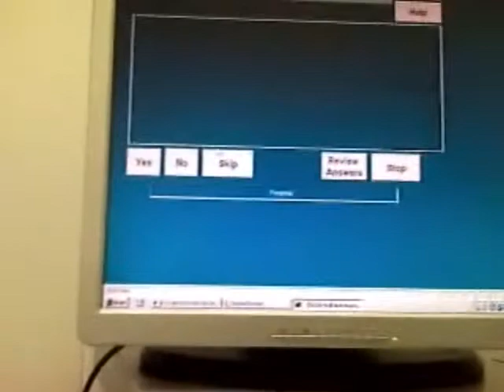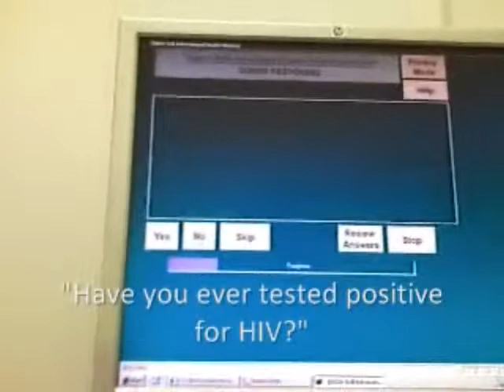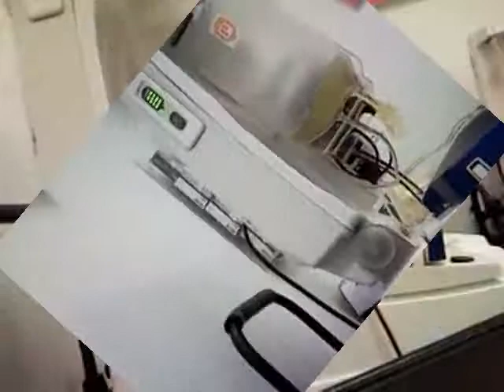My Red Cross Christmas Donation 2009 - No Audio